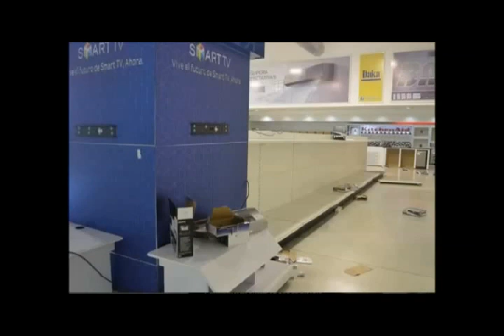Saqueo Daka Valencia Venezuela Completo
Asi quedo daka despues del saqueo